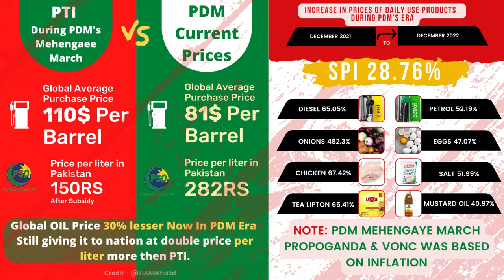حالیہ مہنگائی کے بعد عوام پر کیا اثر پڑا؟